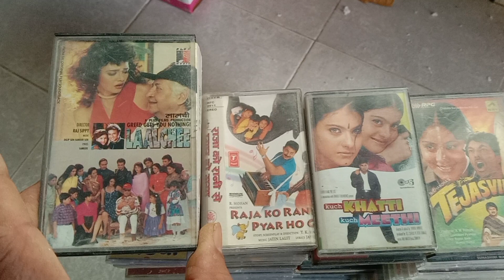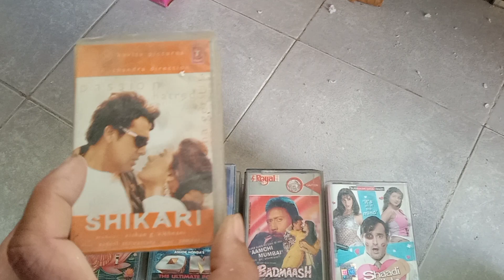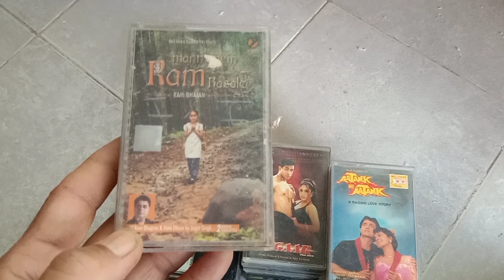AODIO CASSETE SELL 50 PER PC CONTECTE 7849999537